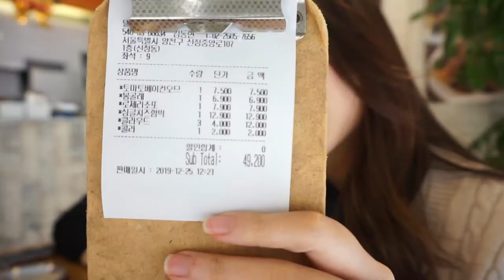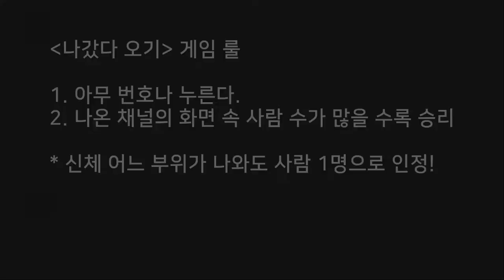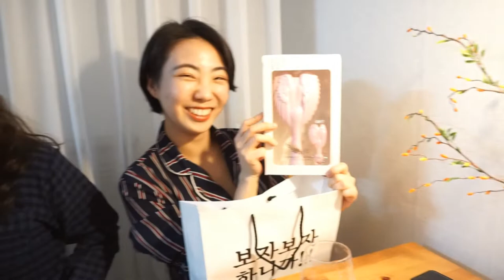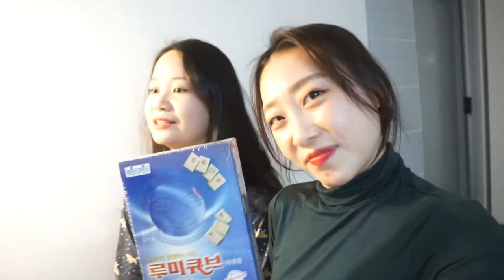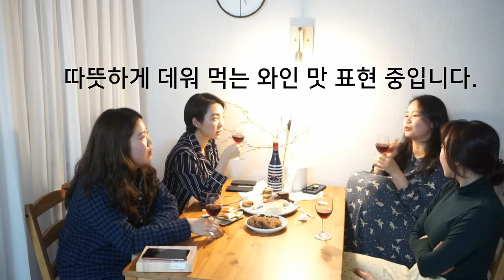연극과는 이렇게 파티해 궁금하지 않니?🥳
안녕 여러분~!

오늘 영상은 저의 연극연기학과 동기들과 함께 파티 했던 날의
영상 입니다~!🥳🥳

1박2일로 방 잡고 정말 재밌고 맛있고 행복하게 놀았는데요,
중간에 카메라가 방전되서 끝까지 찍지 못한거 있죠 ㅜㅜ😭
이런 적은 처음이였어요 ㅜㅜ 너무 아쉽네요 ㅜㅜ

이 날 이후로 카메라 충전기도 꼭꼭 챙겨 다닙니다...!

이번 영상 잘 봐주시길 바래용~~

music
* Eklo ft. JordinLaine - Blue
BGM
Track - Eklo ft. JordinLaine - Blue

*  Kevin MacLeod의
Brandenburg Concerto No4-1 BWV1049 - Classical Whimsical은(는)
라이선스 따라 라이선스가 부여됩니다.